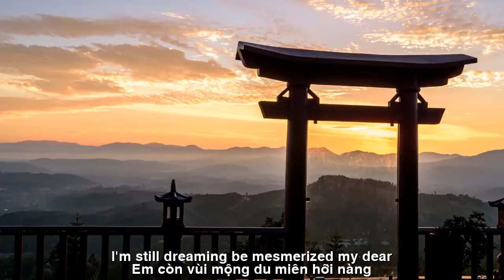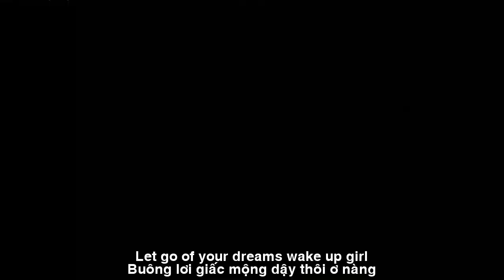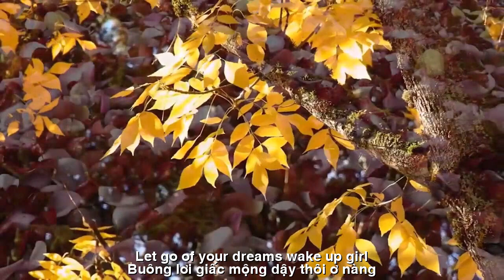[FULL HD]THIÊN DI NGỒI ĐAN CUỘC TÌNH ||SITTING AND KNITTING A LOVE STORY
TÁC PHẨM :NGỒI ĐAN CUỘC TÌNH
||SITTING AND KNITTING A LOVE STORY||
THỨC DẬY
          CÙNG ANH
Ơ kìa
Nắng rớt bên hiên
Em còn vùi mộng
du miên
hỡi nàng
Đêm qua
Khóac áo trăng vàng
Khuya lơ khuya lắc
ngồi đan
Cuộc tình
Kìa em
Sân nắng ta vin
hứng sương
Trên lá
pha bình trà thơm
Nhìn em ngiêng ngủ
môi ngon
Thức em
 hôn nhẹ
nụ hôn hương trà
Em ơi
dậy
ra hiên nhà
Ta cùng ngắm
Những nụ hoa
xuân hồng
Thanh nhàn
một khoảng trời trong
Quên bao khổ lụy
 long đong phận người
Trà thơm ngấm
quỵên hương
mời
Buông lơi giấc mộng
dậy thôi
ơ nàng
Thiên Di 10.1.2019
WAKE UP WITH YOU
Oh hey
The sun fell on the porch
I'm still dreaming
Be mesmerized, my dear
Last night
Wearing a yellow moon shirt
Late night shaking
sitting and knitting Love story
Look at you
The sunny yard is lovely
Catch dew on leaves
brew a pot of fragrant tea
Look at you
Have a good night's sleep
Wake me up and give me a light kiss
Tea-scented kiss
Hey
Get up and go to the porch
Let's watch together
Pink spring flower buds
Leisurely
a piece of clear sky
Forget all the suffering
long for human fate
Fragrant tea
soaked in the inviting scent
Let go of your dreams
Wake up girl
Thien Di January 10, 2019
​Đường liên kết của video